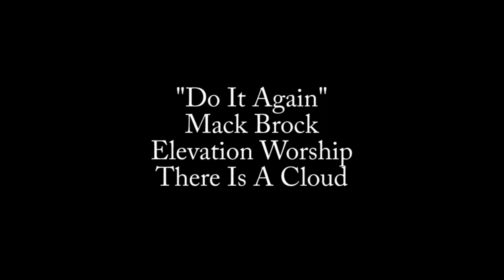Do It Again